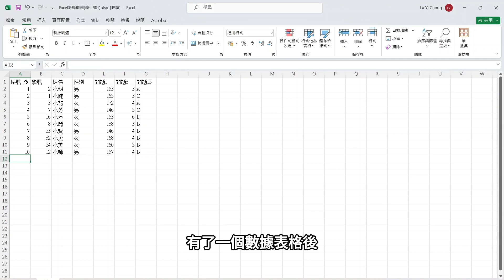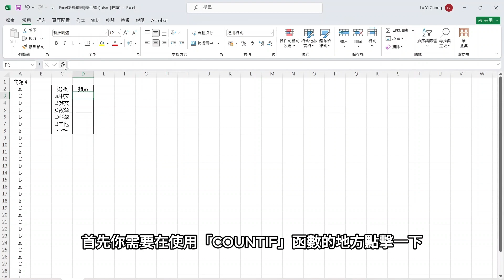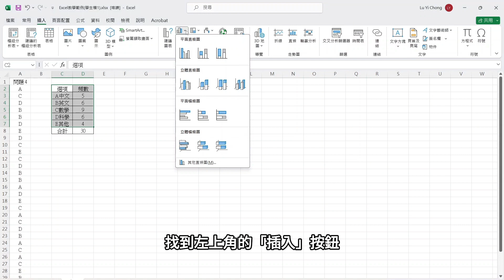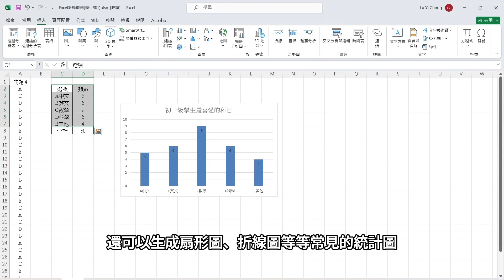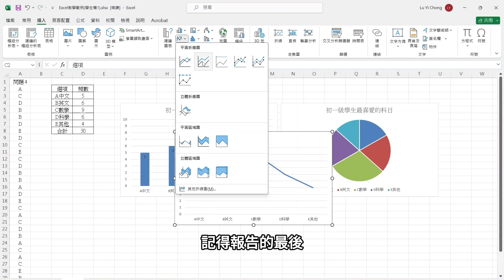Excel教學1